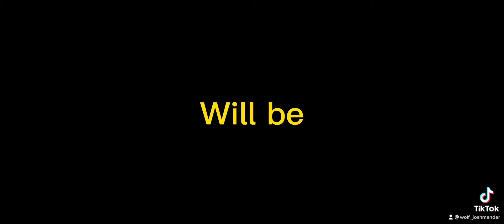My favourite dragon ball character’s as a edit